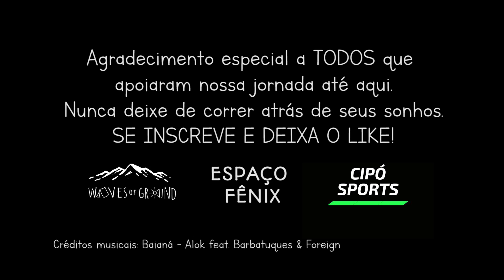RETROSPECTIVA WAVES OF GROUND 2021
Alguns dos momentos mais insanos que vivemos em nosso último ano. Intensidade total, no estilo Waves of Ground, sempre buscando a integração com nossa querida mãe natureza.

Gostou? Estamos na produção para conhecer mais e mais lugares, deixando nossa aventura sempre registrada.